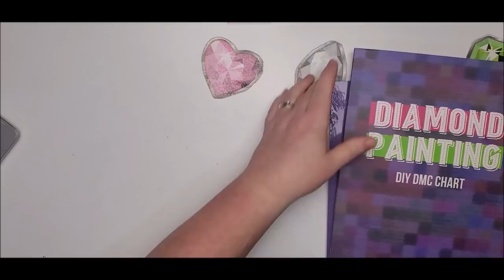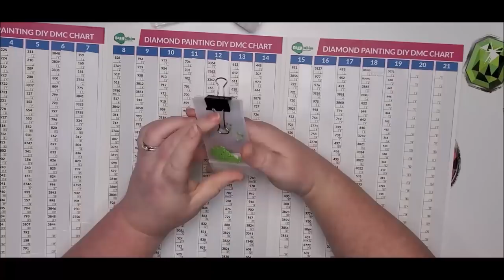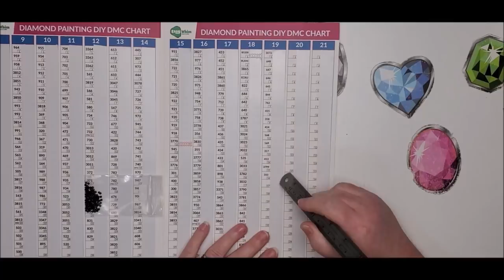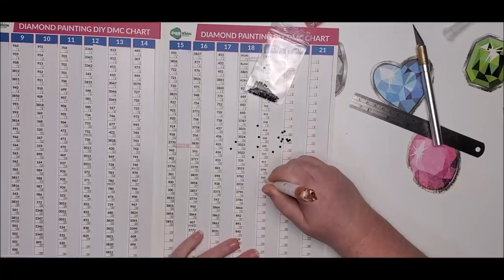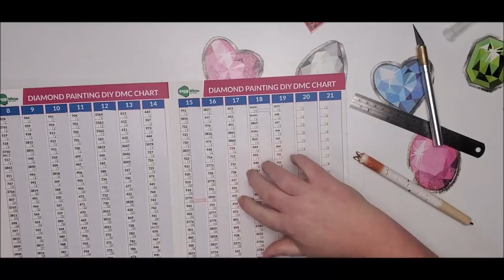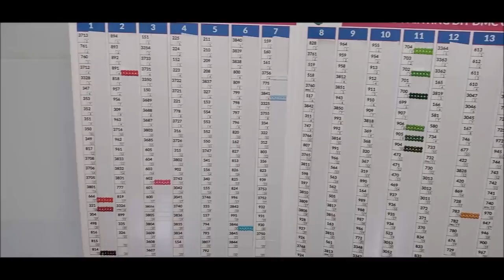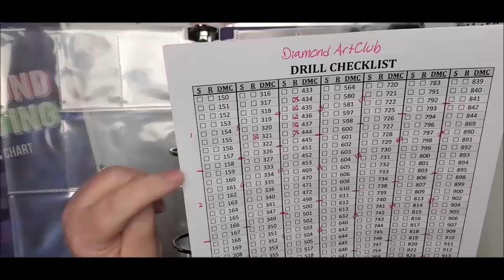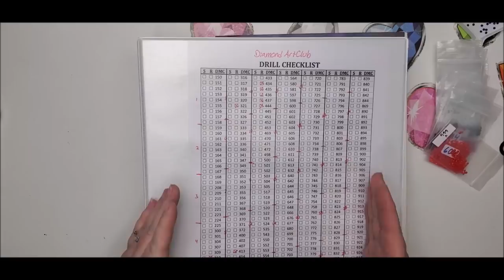How I Decided To Organize My Leftover Diamond Painting Drills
My resolution for 2020 was to get my leftover drills organized.  Here is the start of my long adventure.  After 2 years of thinking of the right way for me to do it, I finally came up with a solution.  I took an idea that others use and I tweaked it to fulfill the issues that I saw it had for me.  Here are the links that I said I would leave for you.  Enjoy!

Want Amazon Prime for a lower price and are on Medicaid or EBT Benefits?

Looking for a store in the U.S.? Check out Diamond Art Club.  I highly recommend this one.

Get FREE money while you shop online with my Rakuten (Formerly Ebates)

97448